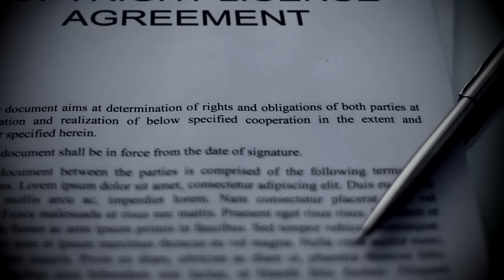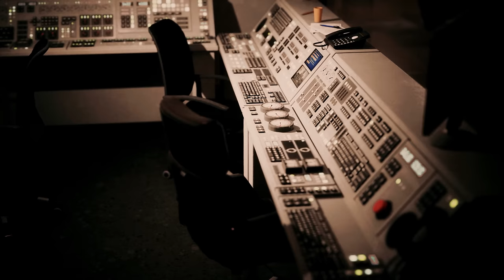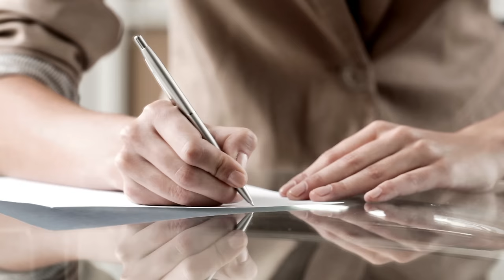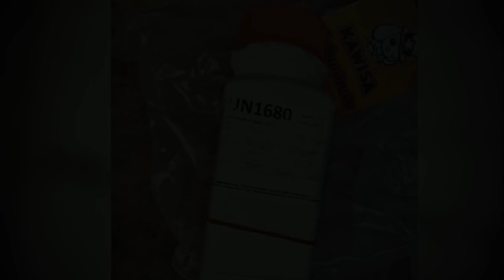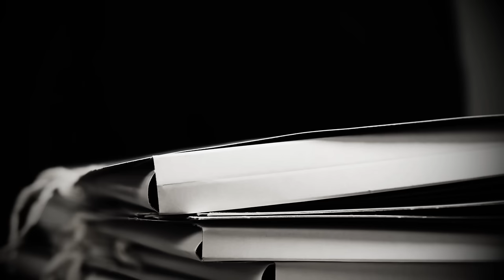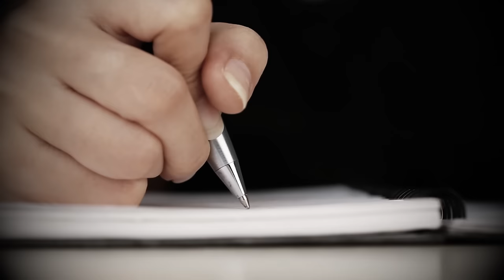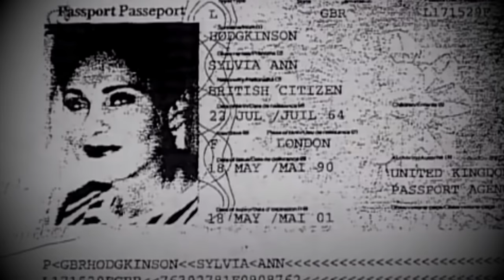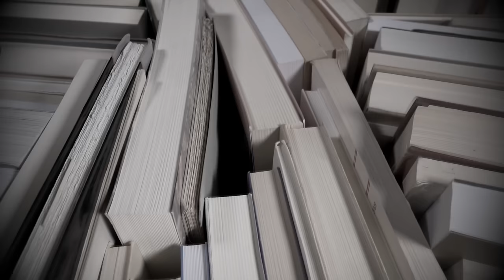Five True Crime Stories About the Most Dangerous Female Killers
00:00:00 - She had assumed 38 different identities  Elisa McNabney
00:15:17 - Smart, dangerous, DEADLY.  Batgirl
00:32:23 - She repaid debts with CYANIDE. Serial killer "Am Cyanide"
00:52:57 - The most dangerous BLACK WIDOW.  Sonya Rios
01:13:26 - Most WANTED woman in the world. Elaine Parent